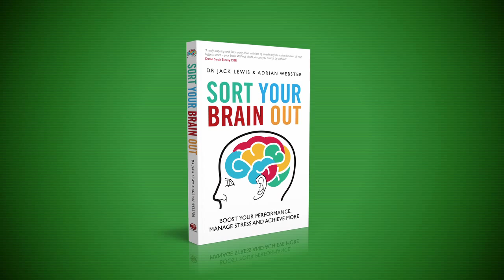Brain Food: Superfoods for ultimate brain power and what to avoid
The human brain is constantly rewiring its 160 billion cells. Because of that, we can fundamentally change the way our brains work—for the better. Dr Jack Lewis and Adrian Webster, in their new book Sort Your Brain Out, show us how to re--wire our brains to be more creative, make better decisions, improve your mood and memory, manage stress, and stave off senility.

In this video series Adrian Webster (motivational speaker extraordinaire) quizzes Neuroscientist Dr Jack Lewis on how to shape and control the most adaptable organ in your body, boost our brain power and achieve more.

In this episode Adrian and Jack talk us through what we should be eating to ensure our brains are in top condition and firing on all cylinders.